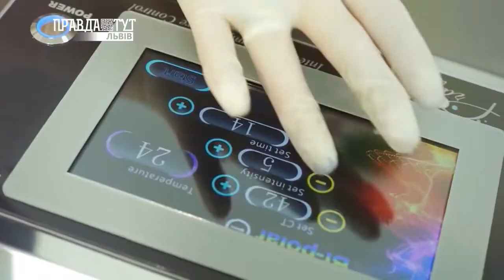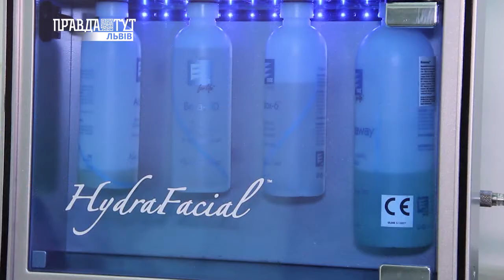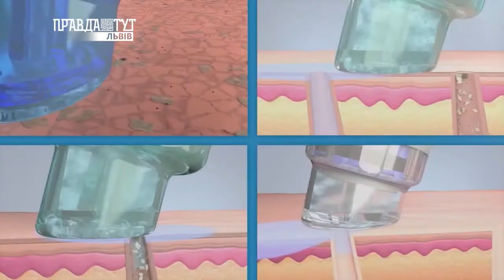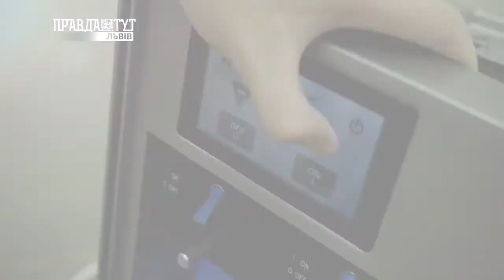Краса. Процедура Hydrafacial для вагітних. ПравдаТУТ Львів